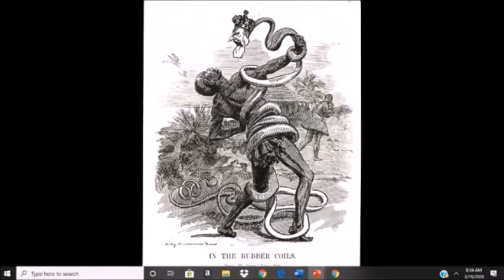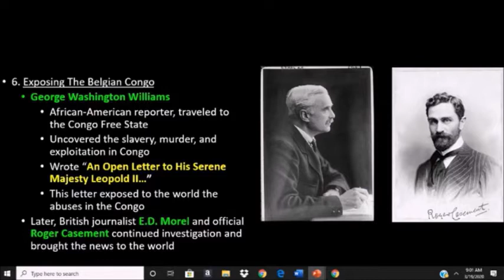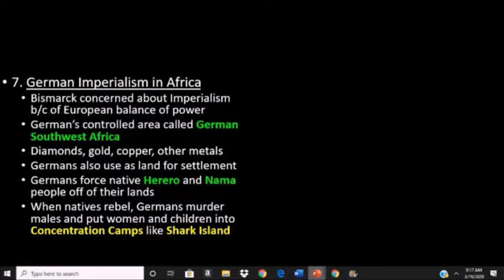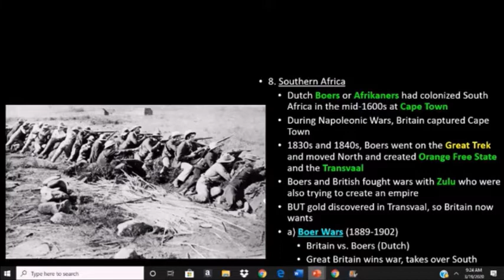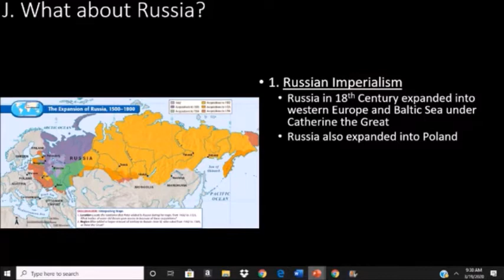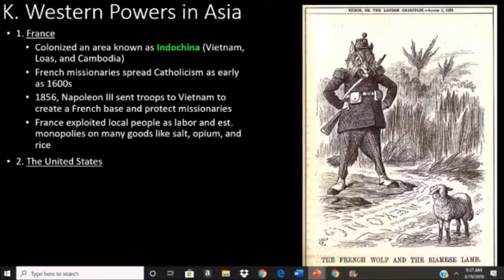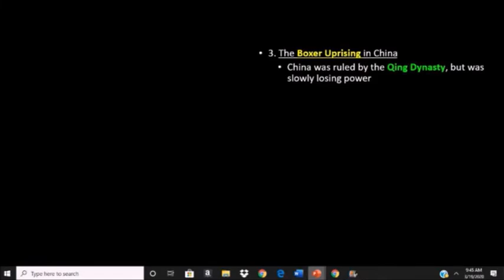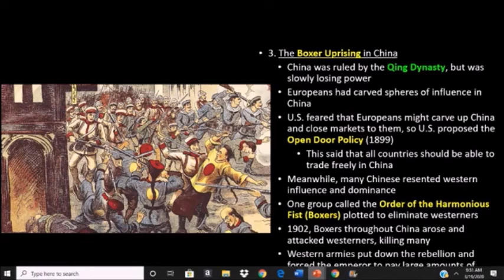AP European History Notes: 17.4 South Africa and Asia